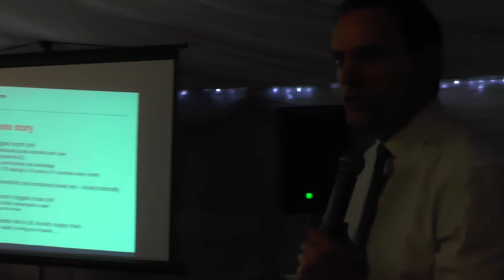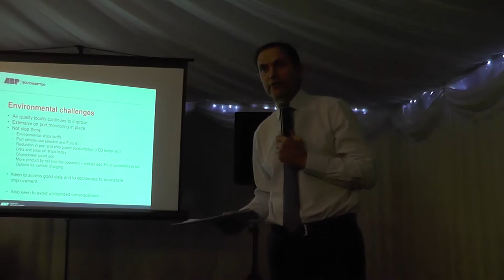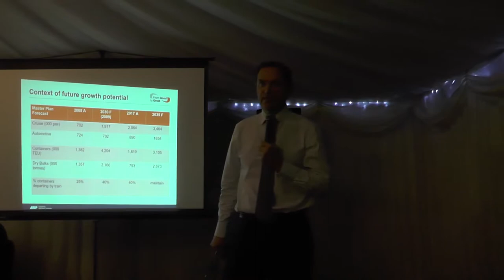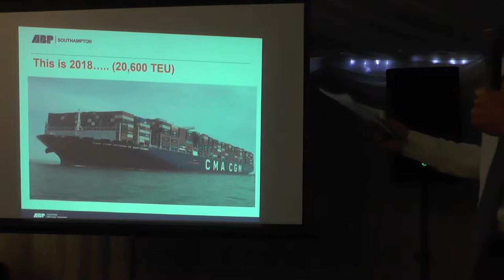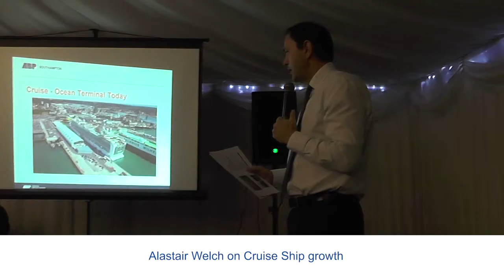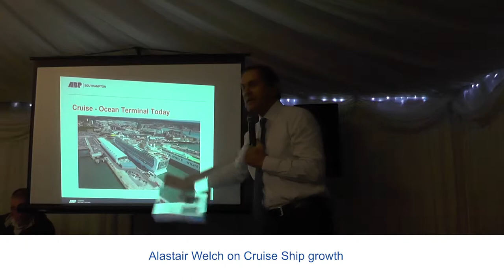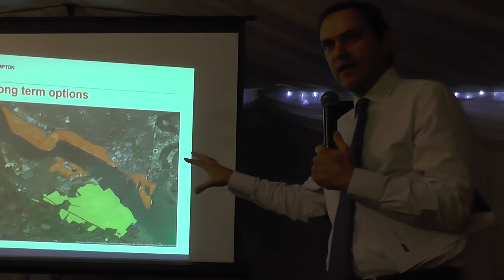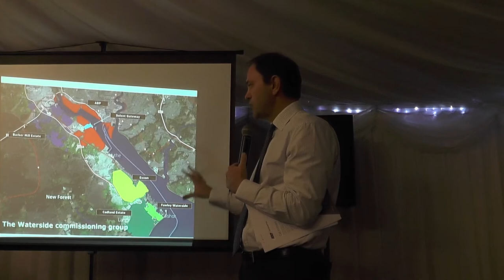2018 Port of Southampton Developments, MD Alastair Welch's Presentation CITYWIDE ISSUE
ABP Southampton Port Managing Director Alastair Welch makes a presentation of the Southampton Port development and future plans, to members of the Redbridge Residents Association